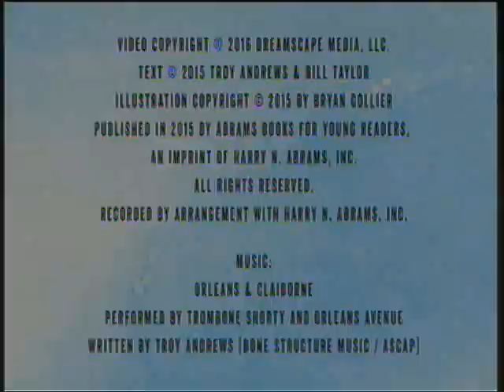Trombone Shorty Book